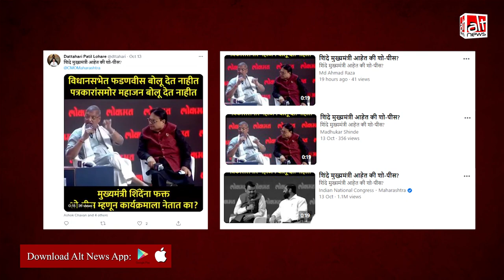INC महाराष्ट्र ने भ्रामक वीडियो क्लिप शेयर कर दावा किया कि एकनाथ शिंदे सिर्फ नाम के CM हैं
A clipped video of an interview was shared by Congress claiming Devendra Fadnavis didn't allow Maha CM Eknath Shinde to answer a question asked by Nana Patekar. The entire video shows the claim is false. Watch this video story